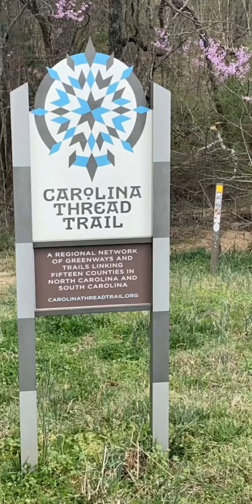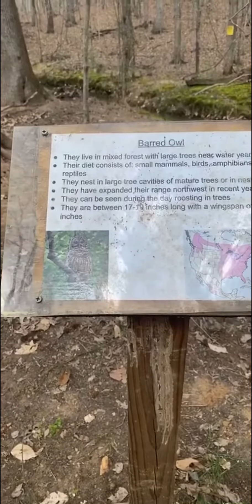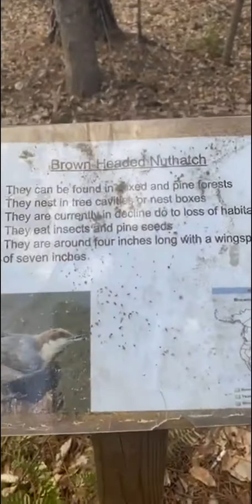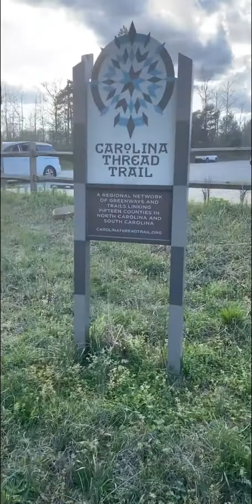Carolina Thread Trail 🧗🏻